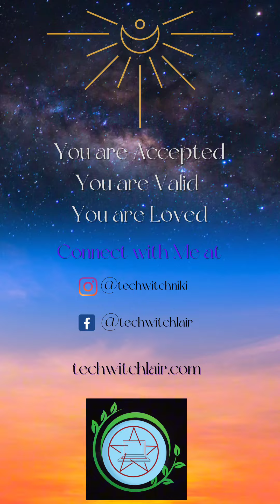Simple Mirror Magic | Audio with Graphic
Magic does NOT have to be complicated!! Give this a Try!
Niki

I am your Guide, Tech Witch Niki. I am a Spiritual Mentor, Life Coach, Energy Healer, Medium and more, trained in the Shamanic Arts. I love helping people transform into the best versions of themselves!

To work with me as your personal guide, book your FREE Consultation
✨I am offering a 2024 Tarot Reading Special!

This is a Detailed Reading that gives you an overview for the year and a breakdown for each month! I also provide Energy Activations for each month to support your Spiritual Journey and Manifestations! You will also get Channeled Messages from your Spiritual Team!

💙 New Course Offering!

Creating Balance Within is a step-by-step program that will teach you how to craft simple and effective rituals to help you shift your focus, create a lighter mood and a more Balanced you within 30 Days.
🤩 I have launched something Exciting! 🤩

The Uniquely Inspired Group Healing Sessions

Start off your week with Unconditional Love, Acceptance, and Guidance!
For 1 hour every Monday on zoom at 3pm EST:
💫I channel Universal Energies of Love, Support, Hope and more to best support you
💚Perform Energy Healing, Grounding and Balancing
🎴Pull Tarot and Oracle cards for Divine Guidance
🌟Channel messages from Guides
This is a monthly membership that does Not require you to be at the live event each time. Everyone in the Uniquely Inspired Community will receive a link to the recorded replay. Watch at your convenience and STILL receive all the energies and messages. Spirit knows who will watch and all sessions are tailored to each person who will benefit from them.
The cost is $88 recurring each month. Each event will be held on zoom, and I will be recording the whole time.
Join in the middle of a month? No problem! You will get the replay links to watch the previous recordings for that month.
PLUS you will receive a Discount on ALL my Services and Products!!! Just for being a member! 🤩
Second Tier available that includes one Personal, Private Tarot Reading with Energy Healing each Month!